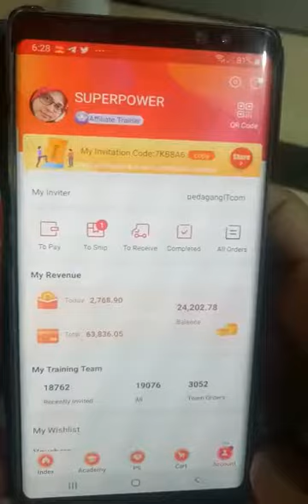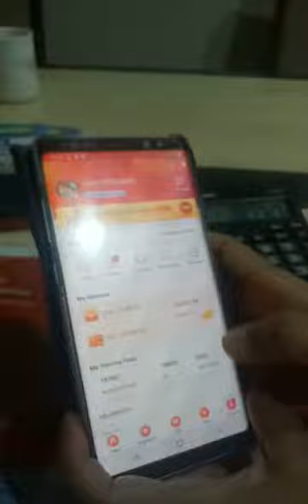30hari bersama F.I.N.G.O income *RM64,000*🔥🔥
*Kenapa dalam Fingo kita tak perlu jual produk tetapi produk tetap terjual?*

Ok, saya bukan nak kata tak perlu jual produk. Kalau buat bisnes mestilah kena jual produk.

Cuma apa saya nak jelaskan di sini ialah, kita tak perlulah nak jual produk satu2. Dalam Fingo ada ribuan malah akan tambah jadi puluhan ribu produk.

Di Fingo, bila kita buat bisnes ini, kita seolah olah seorang duta Fingo.

Bukan sekadar penjual.

*Penjual & duta jauh bezanya tu.*

Kita cari pengguna app Fingo. Bukan sekadar pembeli.

*Kenapa perlu cari pengguna App??*

Sebab nanti bila mereka guna App Fingo, app tu akan hantar notifikasi bila ada Sales. Setiap hari ada Sales produk baru. Semua tu app uruskan.

*Pernah tengok iklan shopee? Ada Ronaldo iklankan Shopee. Once orang nak beli barang,  mereka akan deal n paid pada shopee bukan Ronaldo right?*

*Begitulah tugas kita, kita kerja sama mcm Ronaldo, iklankn Fingo saja, once orang nak membeli, mereka akan deal & bayar kepada fingo. kita akan dapat point. 1 point = RM1 😊*

Nak bisnes jadi sekadar jurujual atau jadi duta??

Dalam Fingo mana2 pun boleh.

Jom saya ajar,daftar free shopper dapat kupon Rm5 lagi